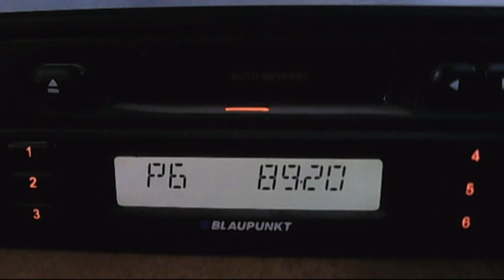FM DX radio party via sporadic-e PI 5274 at 15:30